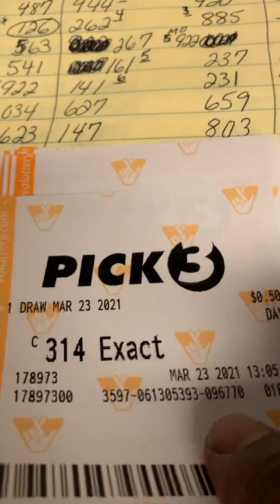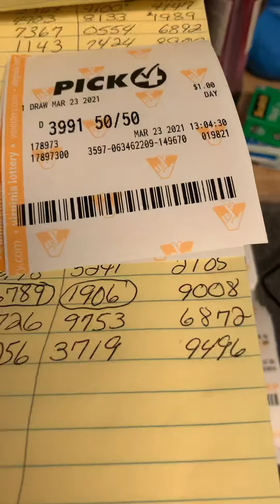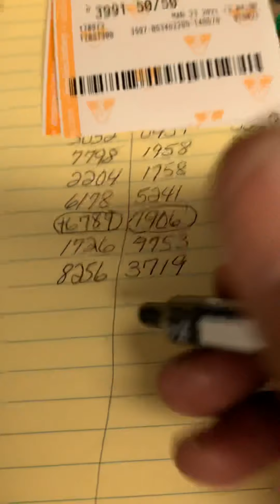🎰EveryDay I Hit The Lottery Pick 3 or Pick 4 Or I’m 1 Number Off Episode# 66☠️☠️💀